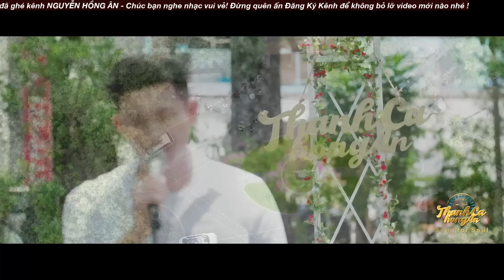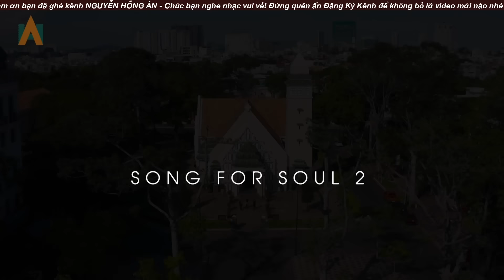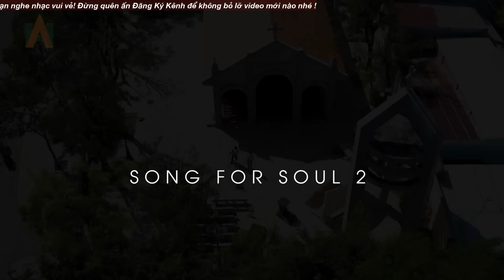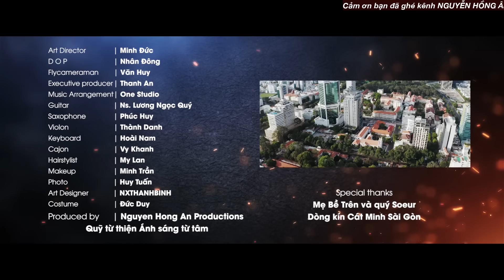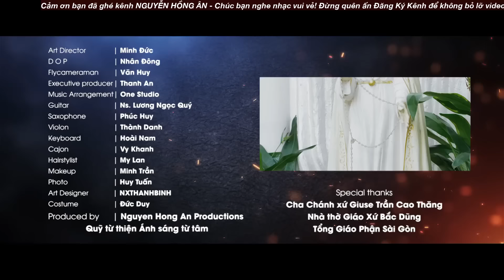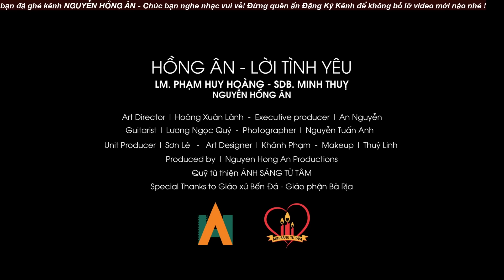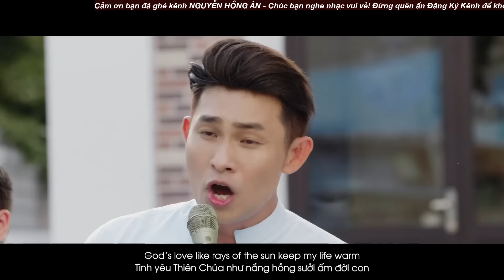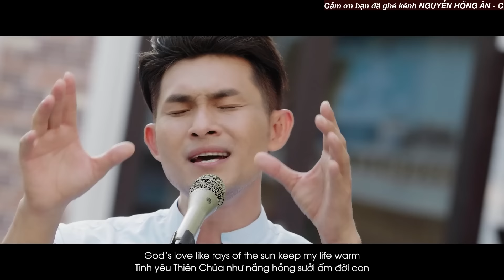Tuyệt Đỉnh Thánh Ca 2021 Hay Nhất - THÁNH CA GÂY NGHIỆN SAY LÒNG NGƯỜI NGHE